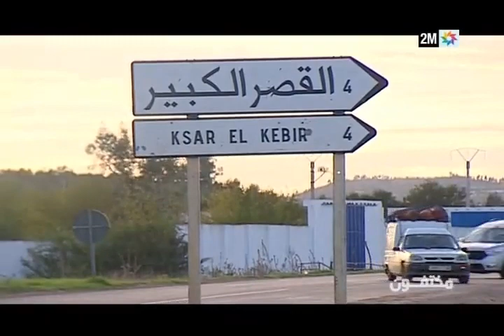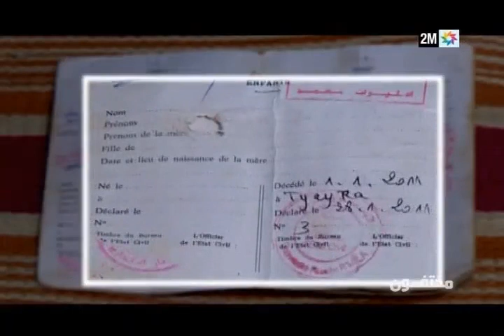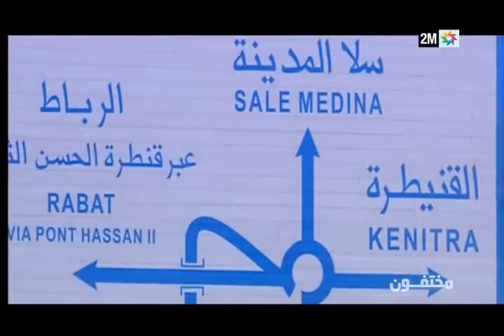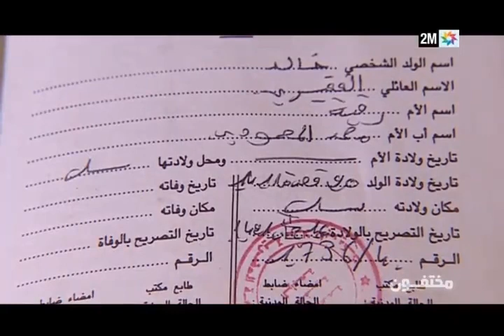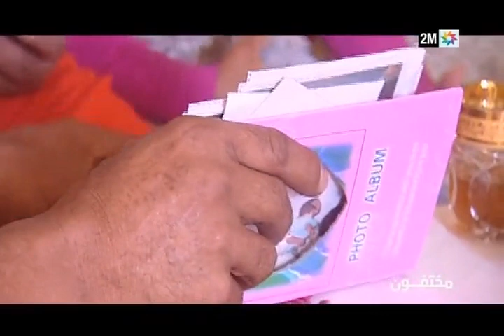مختفون : الخميس 7 يناير- الجزء الأول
في هذا العدد، نتابع عودة بنعيسى إلى عائلته بعد اختفاء8 سنوات طنت خلالها العائله أنه توفي غرقا
العدد يسلط الضوء كذلك على موضوع الاختفاء إثر تشوهات خلقية ويسرد قصة عودة فؤاد إلى عائلته بعد اختفائه نتيجة اضطراب نفسي وتعاطي المخدرات